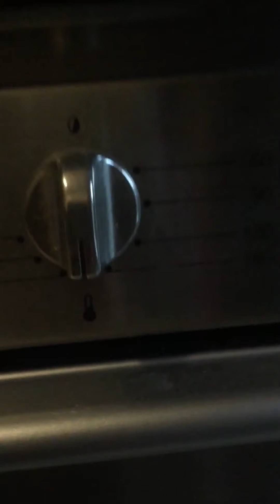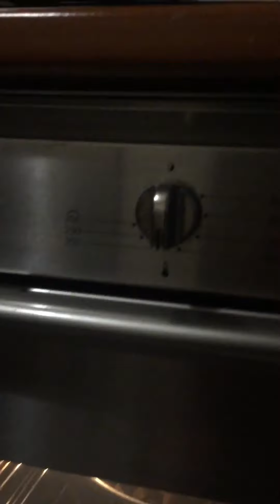DONUT CAKE | Ciambellone | Donut cake with dark chocolate and almonds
Donut cake or Ciambellone preparation sprinkle with chopped almonds on top with a combination of unsweetened dark chocolate flavor..try to watch the video, hope you like it. Kindly...Subscribe, like and share thank you so much

Easy to prepare and very affordable
Ingredients:
3 cups        Flour
5 pcs          egg
3/4 cup      corn oil
1 1/2 cup   sugar
1 cup          whole milk / fresh milk
100 g          dark chocolate ( chopped )
30 g            almonds
1 pk            yeast / baking powder
1 pk            vanilla
heat              180°C